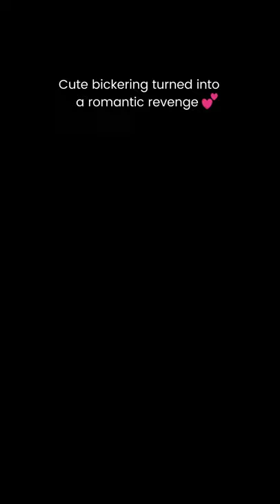Zheng Shuang bickers with Yang Yang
Sweetness overload! I seriously fell in love with this drama and I kept rewatching it from time to time.

❮ 𝗗𝗿𝗮𝗺𝗮 𝗧𝗶𝘁𝗹𝗲 ❯
LoveO2O - 2016

❮ 𝗣𝗹𝗼𝘁 ❯
Xiao Nai (Yang Yang) is not only a gaming expert but also the most popular student on campus courtesy of his basketball skills, academic excellence, swimming talent, and game company presidency.

When he first comes across the gorgeous computer science major Bei Wei Wei (Zheng Shuang), he falls in love at first sight - Not for Wei Wei’s looks but the mastery of playing and owning everyone in an online multiplayer game that makes her impossible to forget.

Now, Xiao Nai must use his skills both in real life and online to capture the adorable but dorky Wei Wei’s heart... (MyDramaList)

❮ 𝗖𝗿𝗲𝗱𝗶𝘁𝘀 ❯
Original Video(s): Love O2O ep. 20